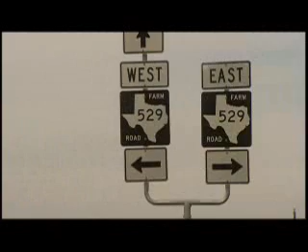High Performance Parts P3of3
This video is one for those who like to wear and tear your vehicle very hard. This company makes the best oil and filtration on the market. A few of there icon products would be a motor oil that can last upto 35,000miles/year guaranteee along with a 25,000 miles/year oil filter that is also guarantee. for more detail information.